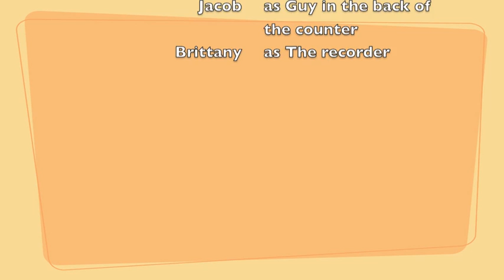Solving Equations in Real Life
Sometimes, students just need to see how mathematics is used in the real world.